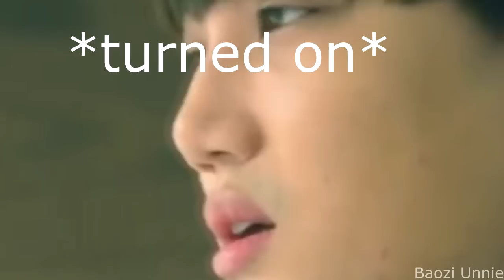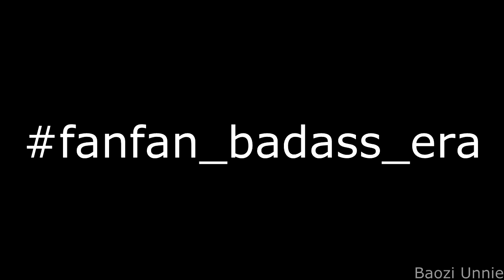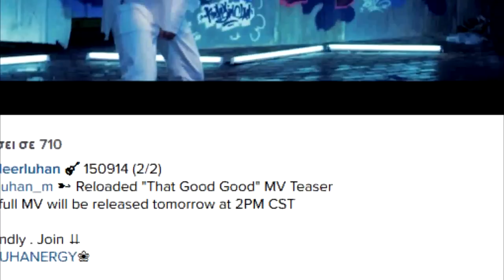EXO ON CRACK 4 (&ty for 5k subz)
Minna saaan thank you for 5k subs, you guys are awesome! You're the reason I wake up excited, to read your comments and see your reactions on exodaddy moments OwO Thank you for all the luv you gave me I'll try to do better ♥ I'm sorry if I don't upload that often from now on but school is probably going to hit me hard T_T
fangirl note: MINSEOK HAS PURPLE HAIR NOW OKAY I'M FINE DON'T WORRY ABOUT IT I'M NOT GONNA DIE NAH IT'S OKAY HE'SSOUGLYLIKEOMGHAHAH I LOVE HIS HAIR okay bye

[ 00:33 - 00:37 ] Chicken Dance Song
[ 00:44 - 00:50 ] Rick Astley - Never Gonna Give You Up
[ 00:57 - 01:02 ] Pretty Ricky - Grind With Me
[ 01:04 - 01:07 ] Red Velvet - Dumb Dumb Dumb
[ 01:16 - 01:19 ] Michael Jackson - Billie Jean
[ 01:22 - 01:28 ] Fergie - London Bridge
[ 01:31 - 01:40 ] Gravez - Rizen
[ 01:43 - 01:51 ] Lorde - Team
[ 01:51 - 01:58 ] Otilia - Bilionera
[ 02:01 - 02:05 ] Naruto OST 1 - Naruto's Daily Life
[ 02:22 - 02:36 ] Chu Chu Lovely Muni Muni Mura Mura
[ 02:37 - 02:42 ] Slap that *ss
[ 02:43 - 02:50 ] Attack On Titan opening 1